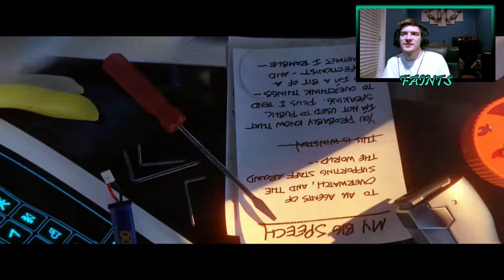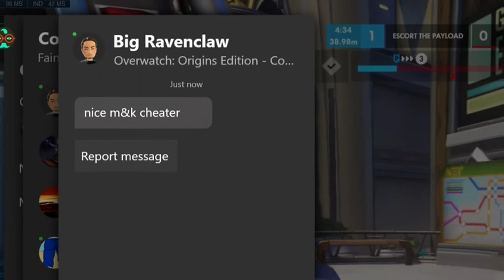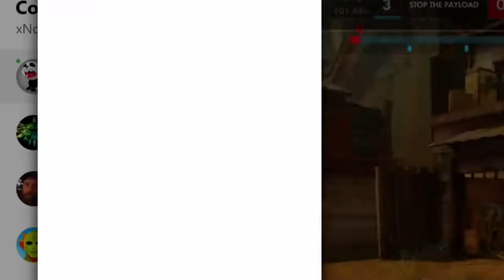Accusations of MOUSE & KEYBOARD!!! (W/ Highlights)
Comment if you have any ideas or whatever you'd like to see from me also sub and like for the luls
Xbox GT: Faintaroonies
Xbox Alt GT: QuikScopeNoob32